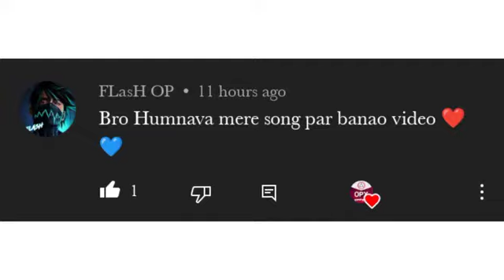AWM KA HAD SHOT.. sachin gamer boy.please like coment